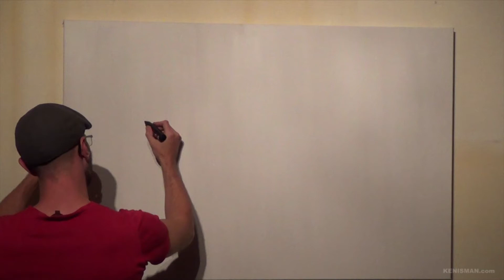InnerSight is the way to powerful innovation | KENISMAN on art.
The aim of art is not to copy nature, but to express it!